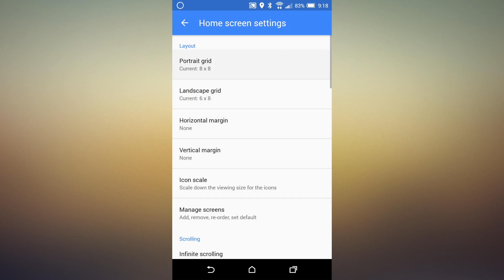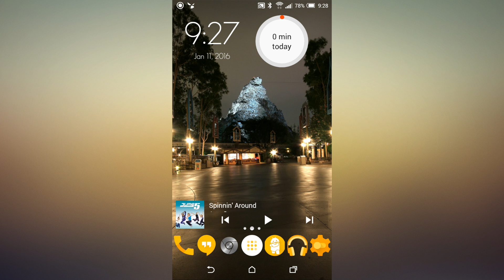Theming with Apex Launcher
With its theme engine, downloadable themes, and separate launcher setting backup, Apex is a launcher for those who want to take control of their themes. One of the longstanding launchers in the Google Play Store, Apex is a launcher with a large following and a large feature list.

For more on Apex Launcher and other launchers for theming your Android smartphone, read

And follow us elsewhere!